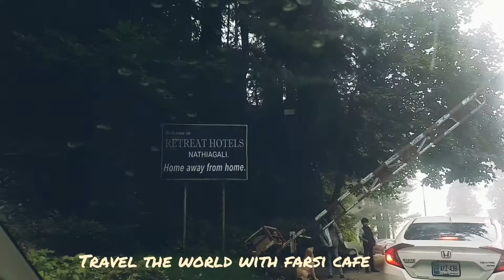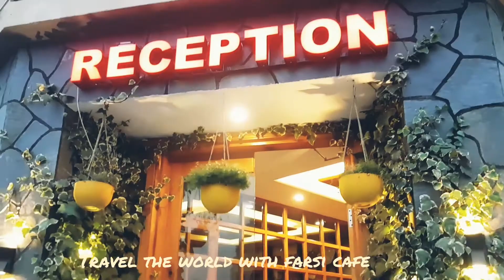Traveling throgh the Pakistan's most beautiful places|| گلیات کی سیر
پاکستان کے خوبصورت ترین سیاحتی مقامات
شمال پاکستان
مری روڈ
islamabad to galiyat traveling